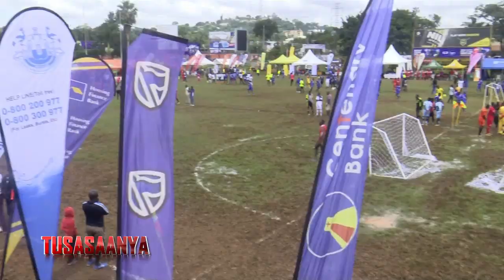TUSASAANYA:EKIVVULU KYA CORPORATE LEAGUE NE JAZZ AFRICAN MOTEL E BUWAMA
Some of the concerts that have been happening in the week

LUGOGO
TUSASAANYA                                   9-3-2019
KIMRA KIMIRA